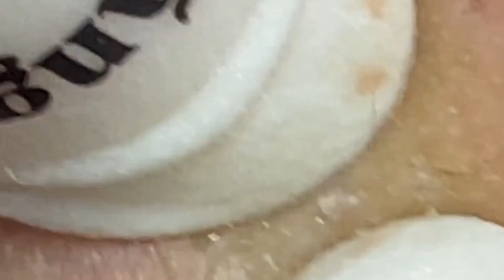Enjoy Every Day With The Best Video | 39